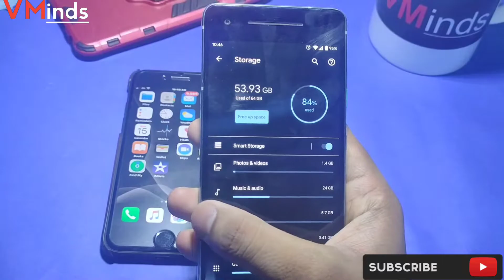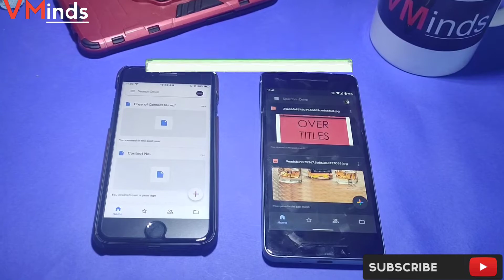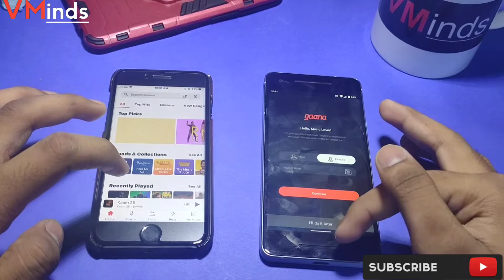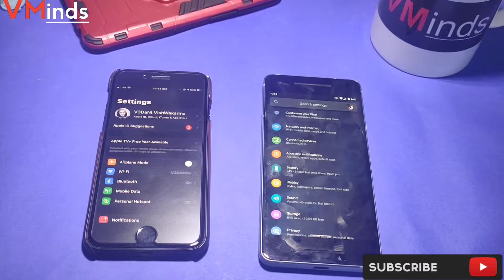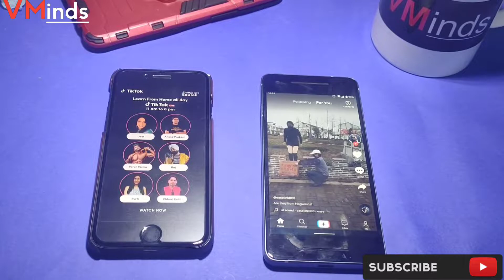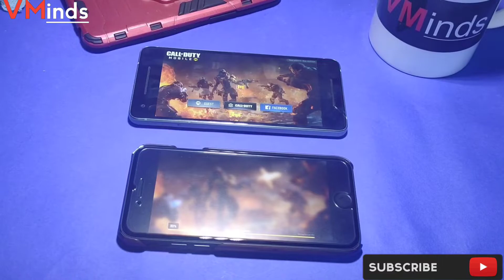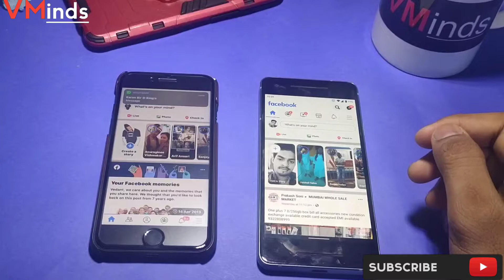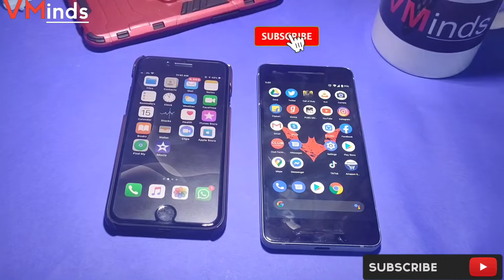APPLE Vs GOOGLE | Speed Test | Ram Management Test | Performance Test | Hindi | VMinds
Hello Guy's,
                in this video Guys I'm Doing Hard Comparison Test Between two Flagship Smartphone iphone7 vs google pixel 2 comes snapdragon835 based on 10nm technology other side next level smartphone by apple,Apple iphone 7 comes  Apple A10 Fusion Chipset based on 16nm technology! u can say Google vs Apple speed test,ram management test, performance test
           HELP TO REACH 2K FAM!